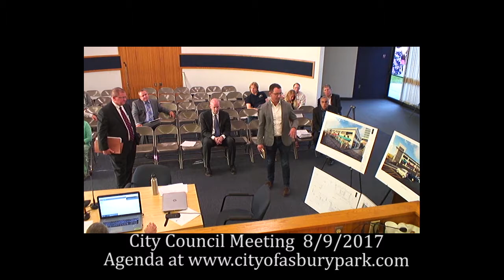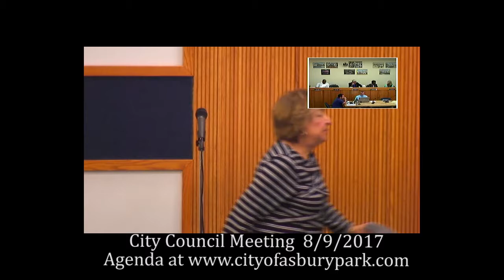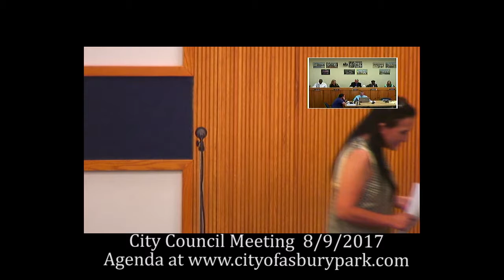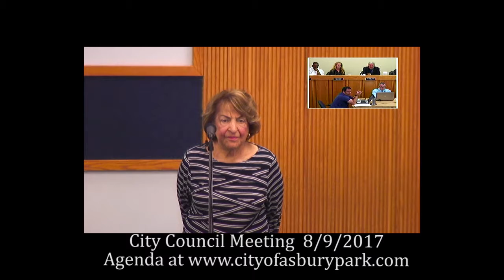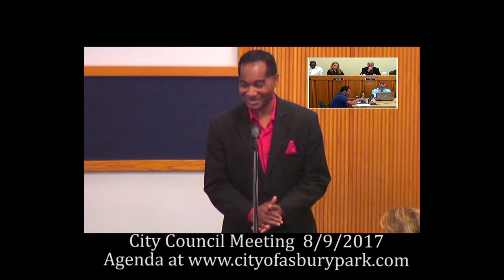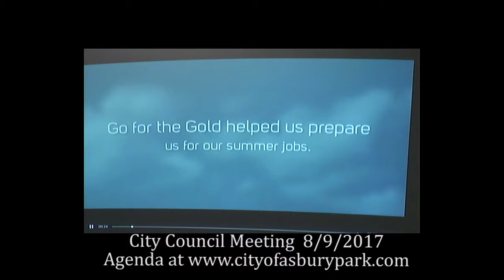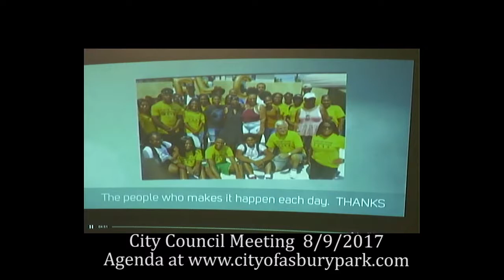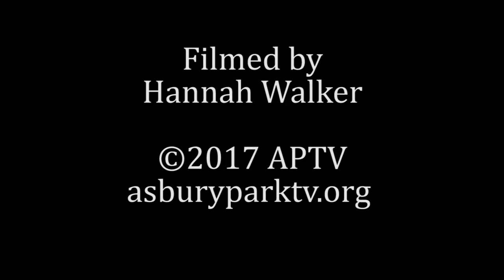Asbury Park City Council Meeting - Aug. 9, 2017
Asbury Park City Council Work Session and Regular Meeting 08-09-17